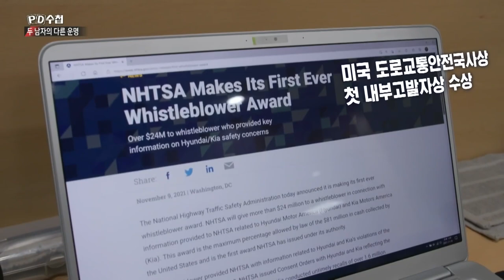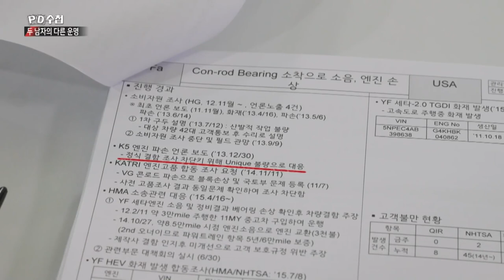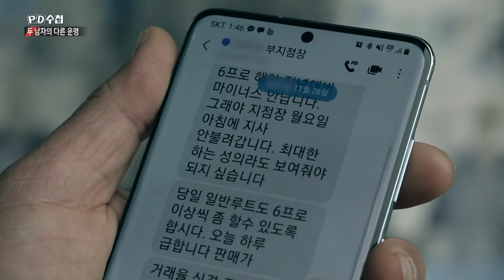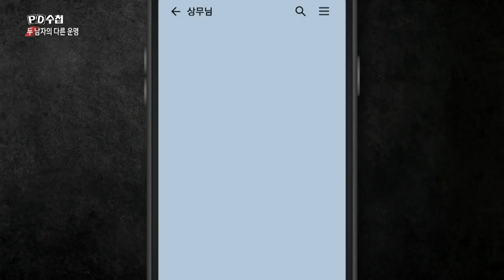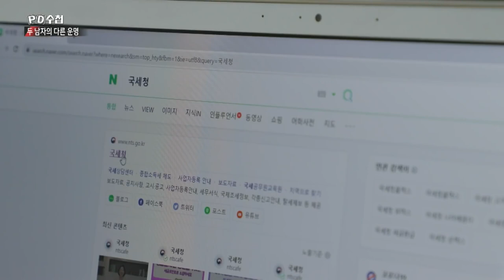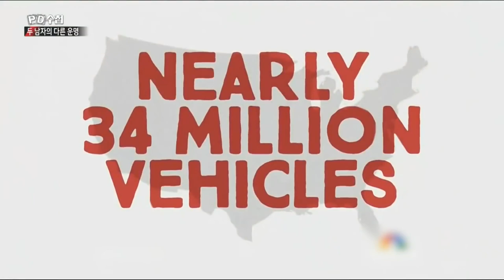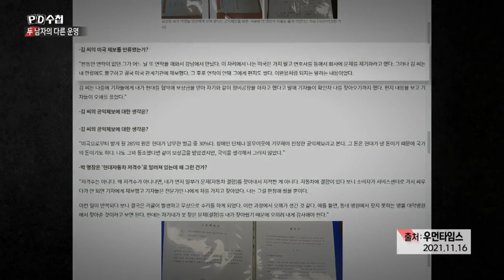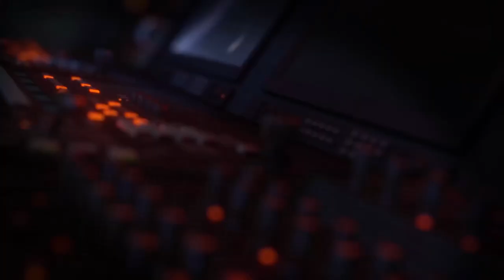[Full] 두 남자의 다른 운명 - 공익신고자와 배신자_MBC 2021년 11월 30일 방송